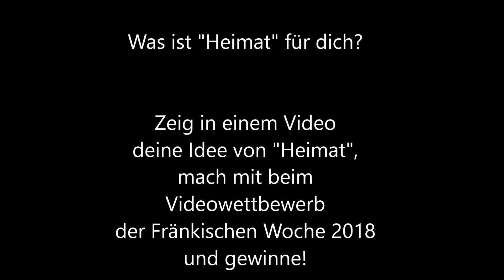Zeig uns deine Heimat! - Probenbesuch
Macht mit beim Videowettbewerb der Fränkischen Woche 2018!

Zeige in einem Video deine Idee von "Heimat" - beschreibe deine Heimat und was du daran so magst. Schließ dich mit Freunden zusammen oder starte dein eigenes Projekt, schnapp dir eine Videokamera oder dein smartphone und leg los.